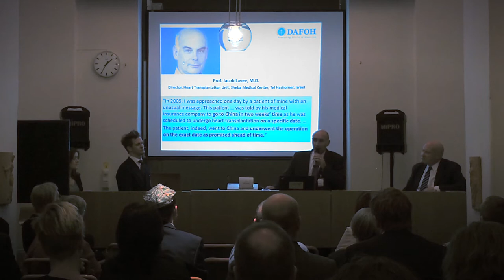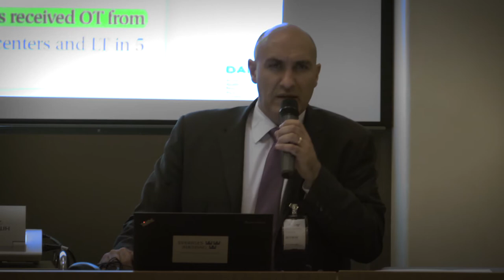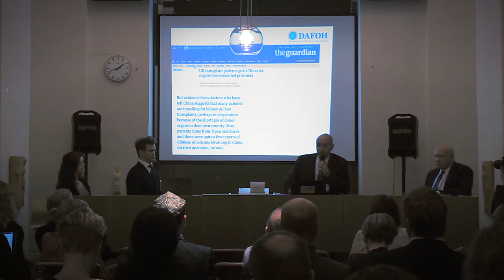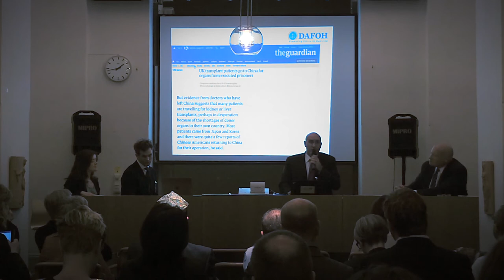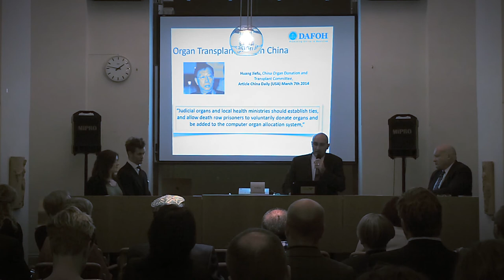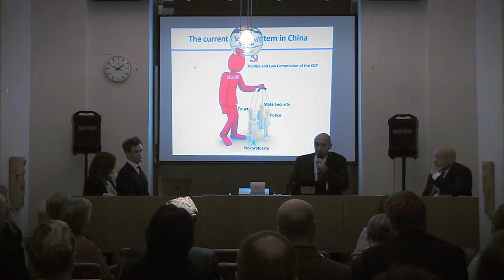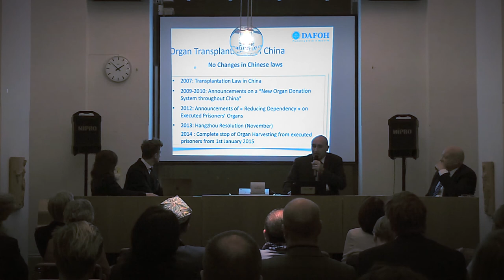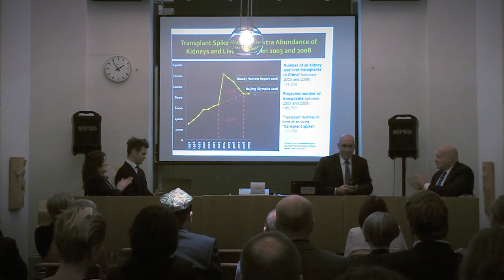Harold King - Organ Tourism Law - Swedish Parliament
Transplants in China are not only intended for Chinese patients but are also subject to massive organism from other countries. Spain and Italy have recently adopted a law that criminalizes organ trafficking. Votes are raised for Sweden and other EU countries to follow.

Over the past decade, reports have emerged that the Chinese regime is killing prisoners of conscience to supply its vast, lucrative organ transplantation industry. New evidence and figures mined from primary Chinese sources are now uncovering the nature and scale of these abuses.

On June 22, 2016, three respected independent investigators published a 680-page report illustrating a state-driven industry that transplants far more organs—by an order of magnitude—than can be accounted for by official sources, which China says are executed prisoners and voluntary donors.

China’s organ harvesting has become a focus of media outlets around the world. Hearings have been held by U.S. Congress, the British Parliament, and the European Parliament. The U.S House of Representatives and the European Parliament have passed resolutions condemning the practice.